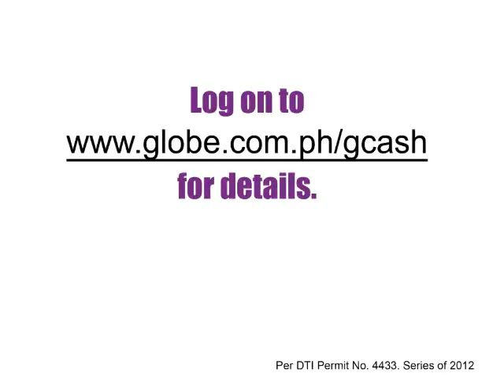Sa Xpress Money Swerte, Sa GCASH REMIT Magka-Kotse Promo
Kunin na ang Xpress Money remittance sa kahit saang GCASH REMIT outlet para pwedeng manalo ng 1 of two Hyundai EON cars or cash prizes!
Ang bawat Php500 international remittance tranasction ay katumbas ng isang electronic raffle entry. Promo from July 15 - October 14, 2012.

Per DTI NCR Permit No. 4433, Series of 2012.